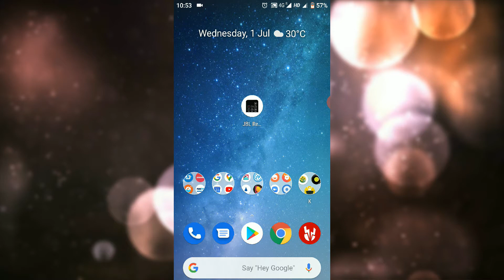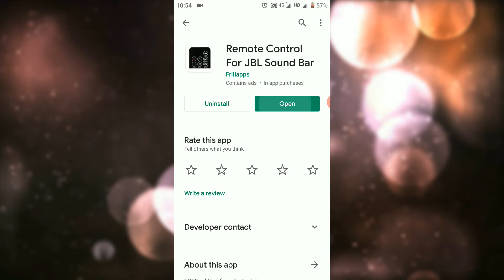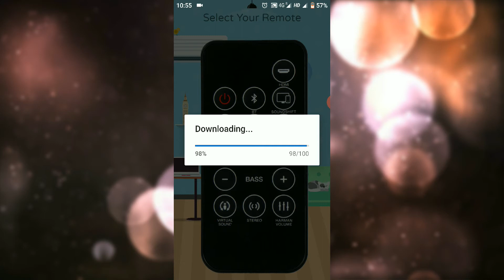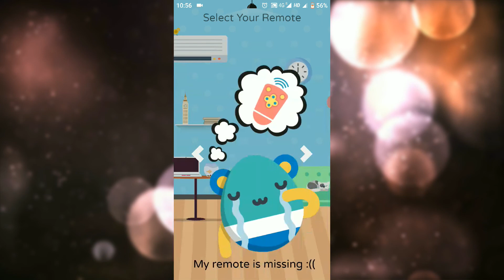JBL Sound Bar Remote App | JBL Sound Bar Remote Control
❤️Earn Rs125 Per Refer on Helo App - Free Paytm Cash withdrawn. ✅100% TRUE✅.

Remote Videos :-